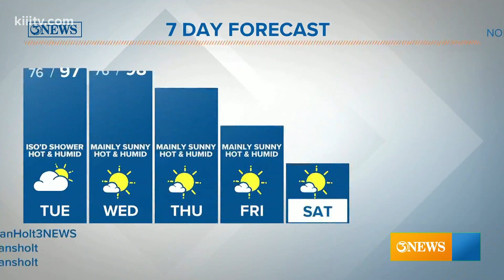Alan Holt KIII South Texas Weather Forecast 08-18-2020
Sunny to partly cloudy with highs in the middle to upper 90s, Tuesday.  Isolated showers possible in the afternoon.  Two tropical waves to watch...